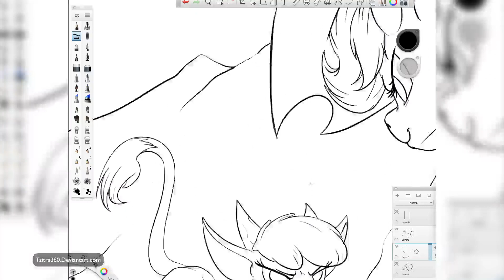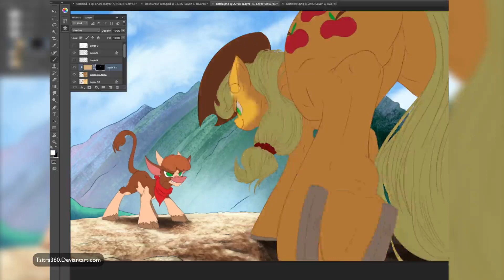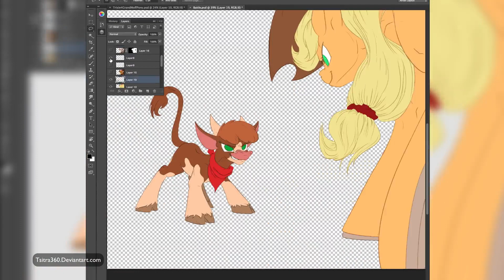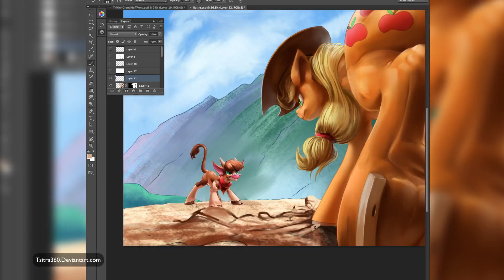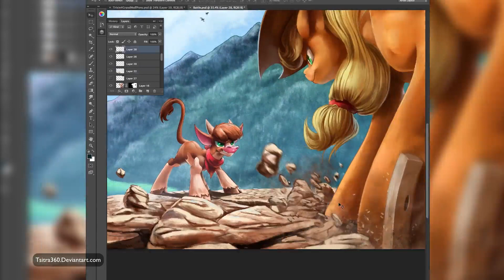Battle! (Arizona cow vs Applejack Speedpainting)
Fun idea I had for a while, definitely not the first to do it but had to make my own. I wanted an extreme angle and perspective, filling it with a tense feeling that something is about to go down!  Enjoy

Song: Infectious by Tobu
From NonCopyrightedSounds

Art: Link soon